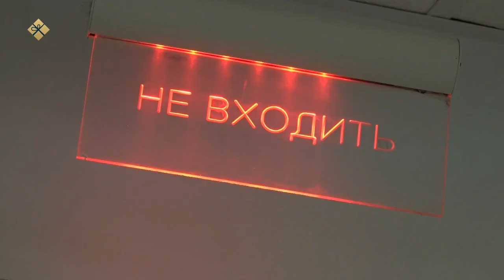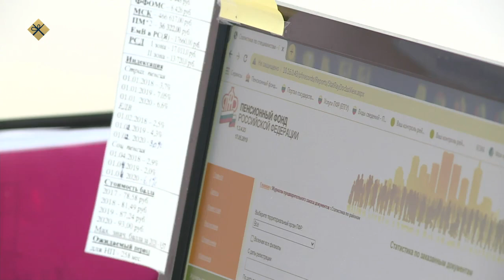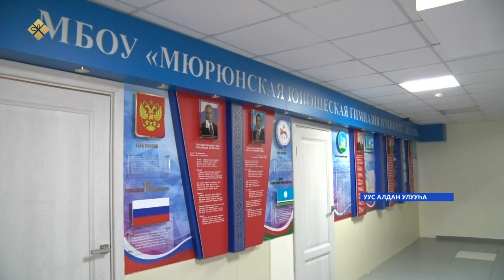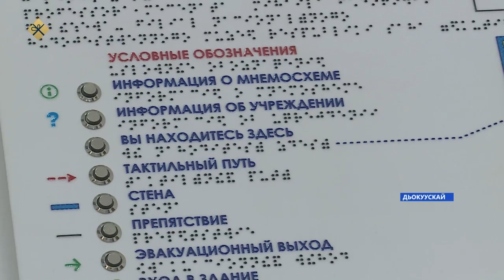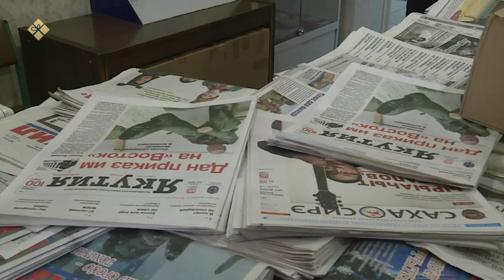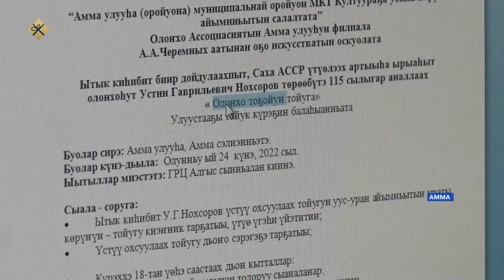«Саха сирэ» информационнай биэрии. Тохсунньу 13 күнэ 13:30ч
00:00 «Саха сирэ» информационнай биэрии:
00:32 Бырабыыталыстыба отчуота быйыл сүрүннээн очнай ньыманан ыытыллыа.
00:46 Тест омикрон уонна дельта штаммнары бэрт дөбөннүк балтараа чаас иһигэр быһаарар.
01:36 "Сүүс сыл оҕолоро" диэн тус сыаллаах хапытаал харчытын 8 хайысханан туттуохха сөп.
02:09 Үлэлээбэт, бочуоттаах сынньаланна олорор киһи биэнсийэтин суумматын орто кээмэйэ 8,6%нан үрдээн, 19 тыһ кэринэ солкуобайга тэннэһиэ.
02.26 Мүрүтээҕи "Уолан" гимназия үөрэнээччитэ Новомир Сивцев ити курдук бөххө быраҕыллар пластик оноһуктары туһаҕа таһаарар.
06:07 Дьокуускайга  биир историческай тутуу -  Хааһына дьиэтэ сөргүтүлүннэ.
06:57 Бүлүү улууһун Тааһаҕар нэһилиэгэр быйылгы дьылга 750 төбө ынах,   кыстыгы ортолотон эрэр.
09:13 Бүгүн сонуну киэнник тарҕатар сириэстибэлэр үлэһиттэрэ Бэчээт күнүн бэлиэтииллэр.